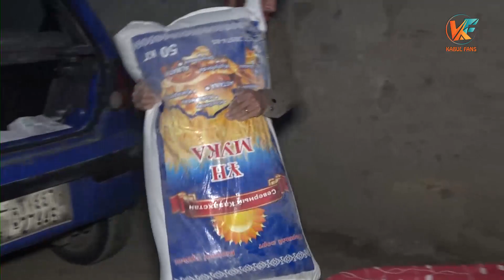سفره افطاری با نیازمندان - قسمت نهم / Sofre Eftari with needy families - Ep. 09